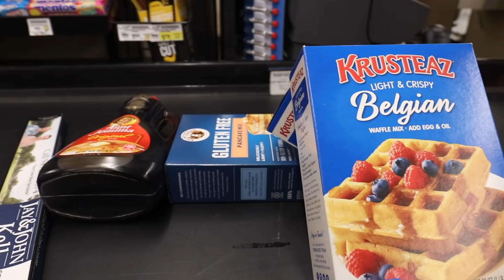WAFFLE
I made a waffle. hi